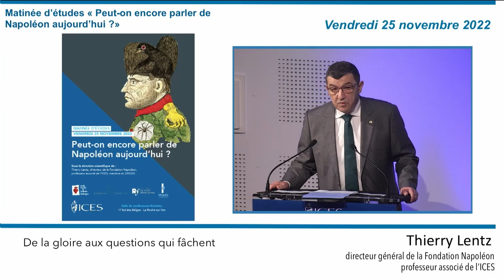Napoléon : de la gloire aux questions qui fâchent, par Thierry Lentz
Dans cette introduction, Thierry Lentz rappelle l'importance d'un regard critique aussi impartial que complet, pour mieux combattre les idées reçues et enrichir nos connaissances. Ce temps d'études n'a pas pour but de faire l’apologie de Napoléon mais avant tout de rétablir des faits. Faits qui ne contribuent pas tous d’ailleurs à une vision positive de la mémoire de l’Empereur.
Dans notre société, Napoléon et son héritage se retrouve à peu près partout : l’organisation de l’État, sa laïcité, la création d’un corps constitué d’enseignants, les chambres de commerces, les prud’hommes ou encore le Code civil, pour ne citer que ces exemples. Pour ce dernier, sur les 2 281 articles adoptés en 1804, plus de la moitié sont encore en vigueur. Depuis plus de deux cents ans, une sorte d’ « identité de mœurs » d’inspiration napoléonienne régit ainsi notre quotidien.

Intervention de Thierry Lentz, directeur général de la Fondation Napoléon et professeur associé à l’Institut catholique de Vendée/ICES, à la demi-journée d’études organisée le 25 novembre 2022 à l’ICES avec la Fondation Napoléon dans le cadre de la Chaire Napoléon, durant laquelle plusieurs historiens ont tenté de répondre à l’épineuse question « Peut-on encore parler de Napoléon aujourd’hui ? ».